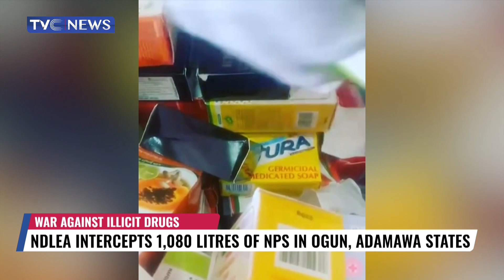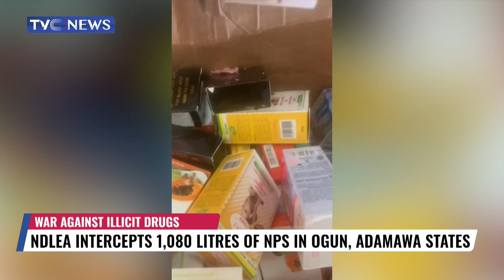NDLEA Intecepts 1,080 Litres Of NPS In Ogun, Adamawa States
Operatives of the National Drug Law Enforcement Agency have seized a total of 8,852 kilograms of Canadian Loud, an imported synthetic strain of cannabis, at the Eleko Beach road in the Lekki area of Lagos.
NDLEA operatives who acted on credible intelligence on Thursday flagged down two long trucks conveying the illicit consignments.
And after an exchange of gunfire that lasted for 30 minutes with armed men who were escorting the consignment, the truck drivers and escorts escaped abandoning the trucks and the consignments